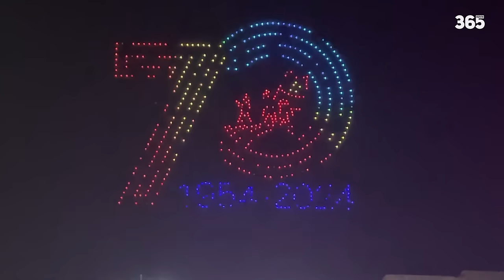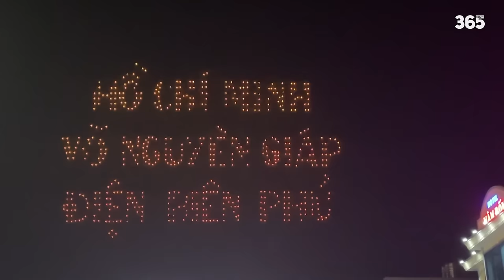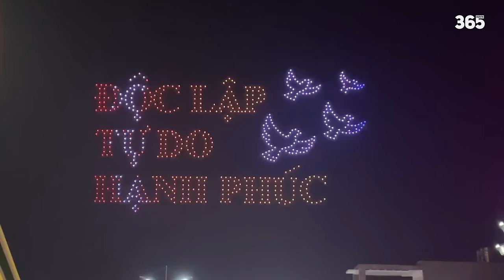TÁI HIỆN CHIẾN THẮNG ĐIỆN BIÊN PHỦ TRÊN BẦU TRỜI BẰNG CÔNG NGHỆ HIỆN ĐẠI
►Ủng hộ cho team:
►Nguồn/ Special thanks to: